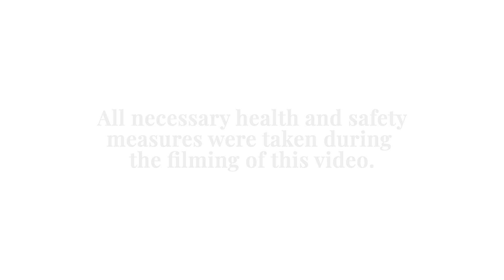Miguel Pina e Cunha, Holder of the Amélia de Mello Foundation Chair in Leadership at Nova SBE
Carcavelos Campus 2nd Anniversary - Get to know some of the projects we are celebrating.